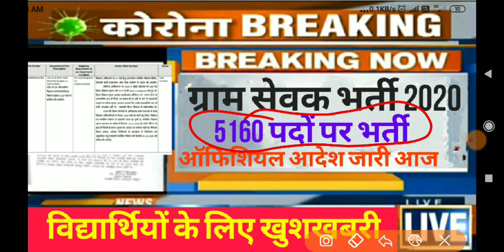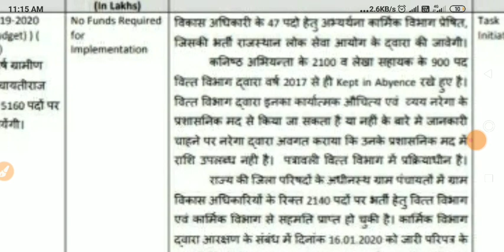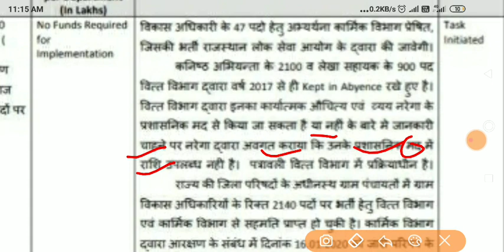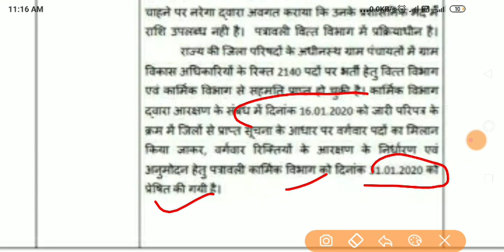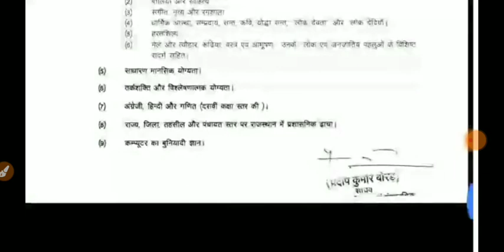Rajasthan Gram sevak vacancy 2020 / 5160 पदों पर होगी भर्ती आदेश / gram sevak syllabus / RSMSSB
More Features
1) Saari important books milengi solved video solutions ke saath
2) Previous year papers, Important PDFs, Question Bank
3) Tips,Tricks & Concept Videos Topic-wise
4) Crash Course, Mock Tests, Quiz
5) India's biggest student's community
& much more

RSMSSB 2020
RPSC 2020
RPSC JOBS
RPSC VACANCIES

ocial Media follow Any Questions:-

News 2020
2020
Rajasthan govt job 2020
Job 2020